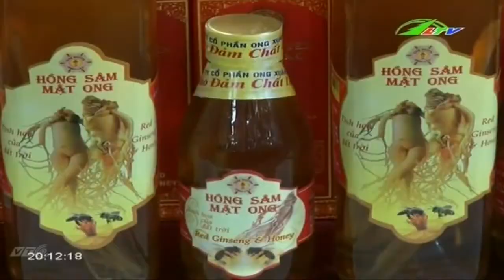Sôi động hội chợ Nông nghiệp & Thương mại | Xã Hội Lâm Đồng TV